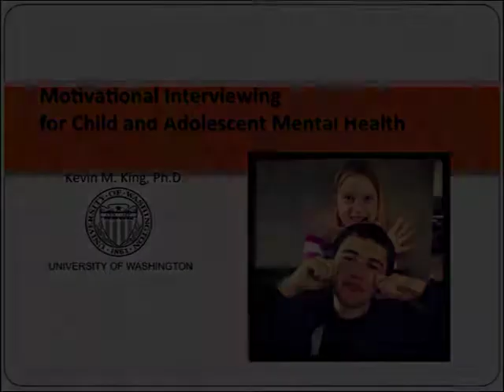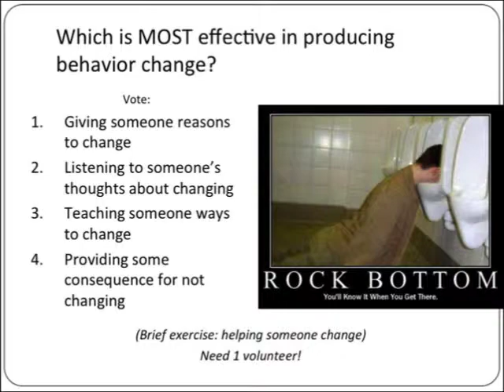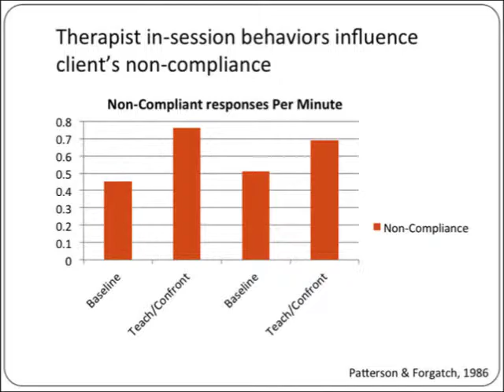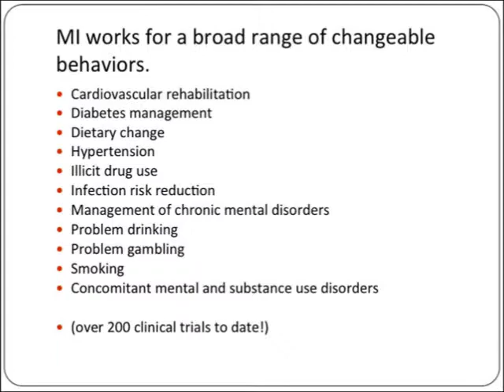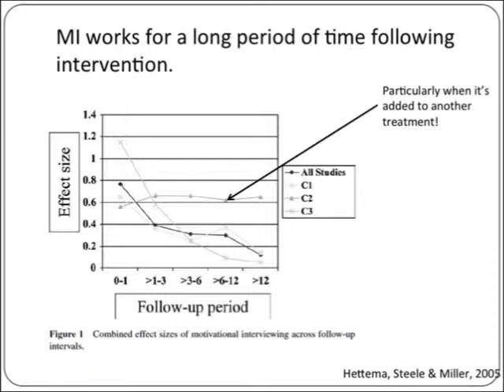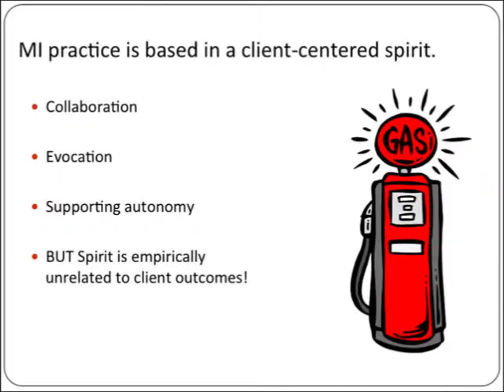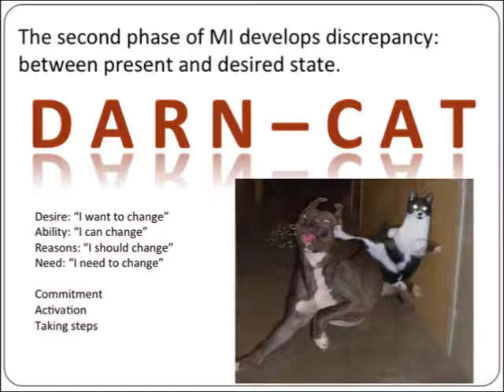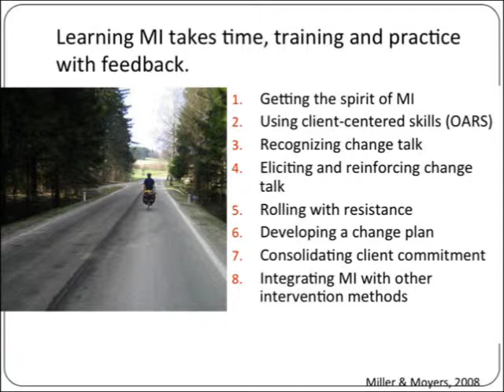January 9th, 2014 Workforce Lecture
Kevin King, PhD
Motivational Interviewing for Child and Adolscent Mental Health